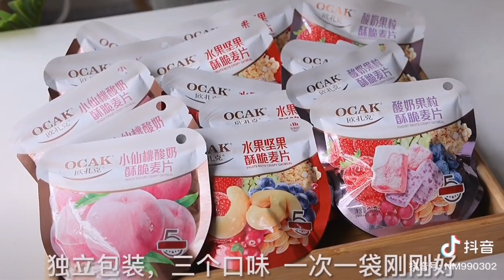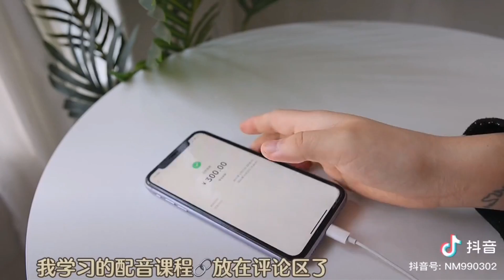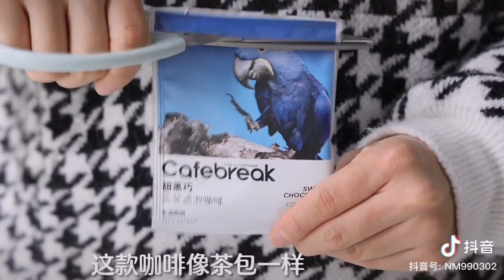【抖音美食】爱吃甜食的姐妹们可以试试这款芋泥燕麦盒子，好吃还不易发胖｜这简直是芋头爱好者的福利，芋泥蛋糕卷｜厨房小白都能学会的草莓蛋糕，快做给你爱的人吃吧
Creator ( Douyin ) - @柠檬爱做饭
Douyin ID - NM990302

WELCOME FOOD LOVER !!! This Video Is About Cooking Food & Food Recipe.

欢迎各位美食爱好者！这是一条关于分享美食制作和食谱的视频。

I will Introduce My Channel First. My Channel is Sharing About Hot Cooking / Food  Eating ASMR Video On DOUYIN & TIKTOK.

首先让我来介绍我的平台。我的平台是专门分享那些红遍抖音和 tiktok 的美食料理视频。

Cooking Vlog To Show Delicious Food Making | Showing how they making food with recipe inside | ASMR food cooking | All  videos are from DOUYIN & TIKTOK Creator Videos｜

纪录片记录了关于制作美食的视频｜展示这他们如何制作美食包含了食谱在内｜沉浸式美食烹饪制作｜所有视频都来源于抖音和 tiktok的原创视频｜

TURN ON THE NOTIFICATION FOR NOT MISSING ANY UPDATE

希望您享受观看此视频 ！！
祝您有个美好的一天！！